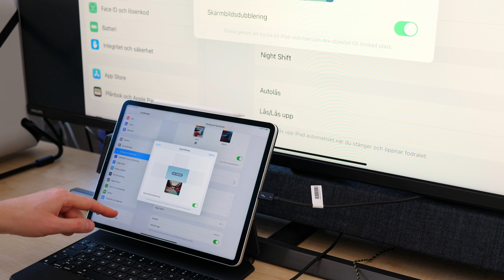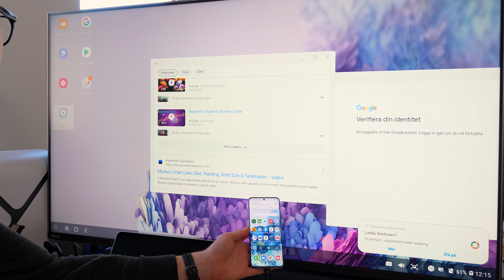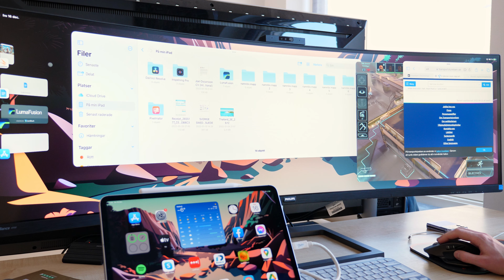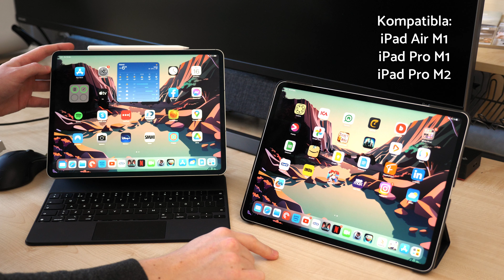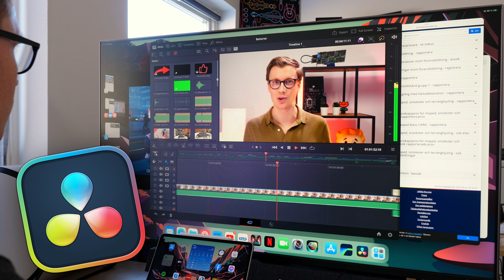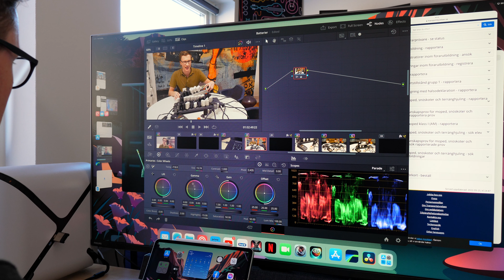APPLES NYA DATOR SOM DU NOG ALDRIG SETT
Apple iPad Pro kan nu vara en fullfjädrad dator med Blickfång för extern skärm. Joel testar iPad OS 16.2 och berättar om hur det är att använda iPad som en dator, inklusive för spel och med nya Davinci Resolve för iPad. Vi testar också iPad Pro 2022 med M2 mot iPad Pro med M1.

00:00 iPad kan vara din nya hemmadator
00:58 Blickfång för extern skärm
03:48 Spela på iPad
04:41 Videoredigering och Davinci Resolve
05:35 Jag kan byta